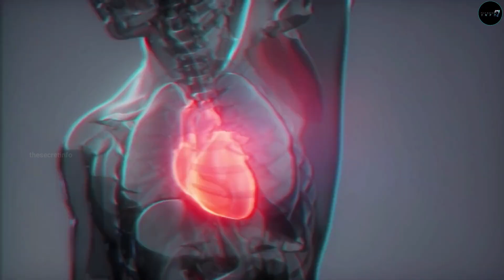देखिए मखाना कैसे बनता है || Makhana Making Process || Makhana Kaise Banta hai || Makhana ki Kheti